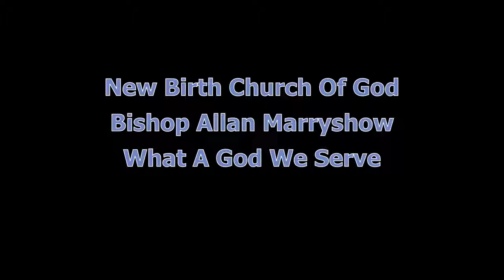What A God We Serve